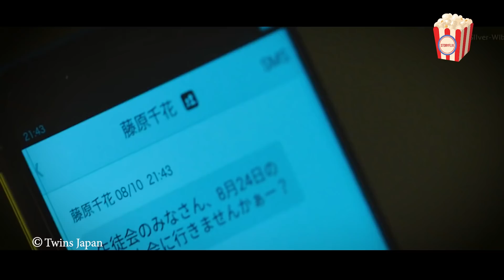The richest guy in Japan's daughter has a secret crush on a smart student from a not-so-rich family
A high school girl and boy are part of the student council at a pricey school. They have a crush on one another, but have kept it under wraps so far. With awareness and an inkling of what the other one feels for each the challenge becomes to make the opposite side profess his or her love first.

Movie: Kaguya-sama: Love Is War
Year of Release: 2019
Production companies: Chubu-nippon Broadcasting Company (CBC)